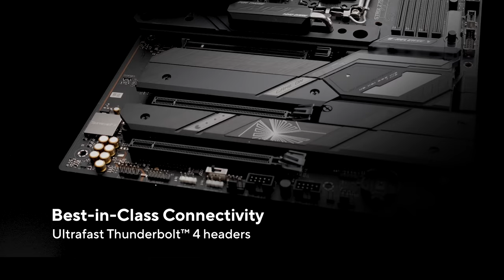ASUS Z790 Motherboards - Reign Supreme | Best Motherboard for 13th Gen Intel® Core™ Processors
ASUS and ROG Z790 motherboards promise full support for 13th Gen Intel® Core™ Processors, with even higher clock speeds, more cores, and support for faster DDR5 memory than ever before. The ROG, ROG Strix, TUF Gaming, Prime, and ProArt series are prepared for this onslaught with enhanced performance tuning, cooling, power delivery, connectivity, and ease of installation.

This new ASUS platform is designed to extract every ounce of performance from the latest Intel Core CPUs for gamers, creators, and users of all kinds while offering a variety of aesthetic designs to suit every taste.